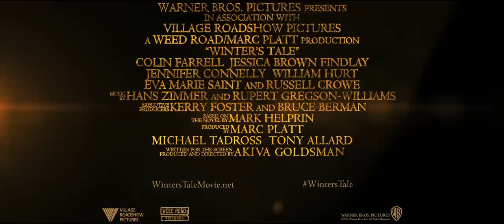Winter's Tale (Un Amour d'Hiver) - Official Trailer 'Hope' NL/FR [HD]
19/03/2013

Set in a mythic New York City and spanning more than a century, "Winter's Tale" is a story of miracles, crossed destinies, and the age-old battle between good and evil.

The film stars Colin Farrell ("Total Recall"), Jessica Brown Findlay (TV's "Downton Abbey"), and Oscar® winners Jennifer Connelly ("A Beautiful Mind"), William Hurt ("Kiss of the Spider Woman"), Eva Marie Saint ("On the Waterfront") and Russell Crowe ("Gladiator"). "Winter's Tale" also introduces young newcomers Ripley Sobo and Mckayla Twiggs (both from Broadway's "Once").

A New York, à l'aube du XXe siècle, Peter Lake, un voleur irlandais, s'éprend de Beverly Penn, la jeune et riche propriétaire de la demeure qu'il a cambriolée. Celle-ci décèdera quelque temps après, et Peter se découvrira un pouvoir surnaturel, celui de faire revenir les morts à la vie...